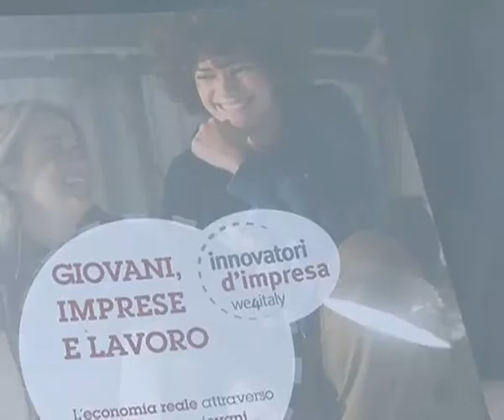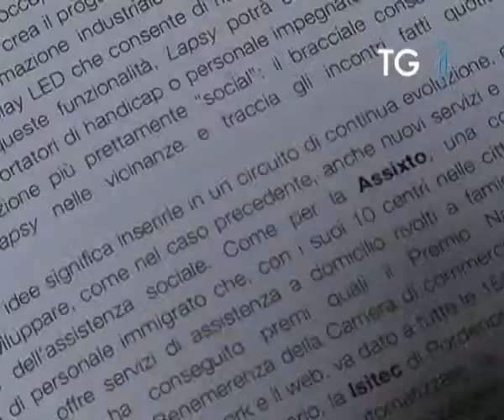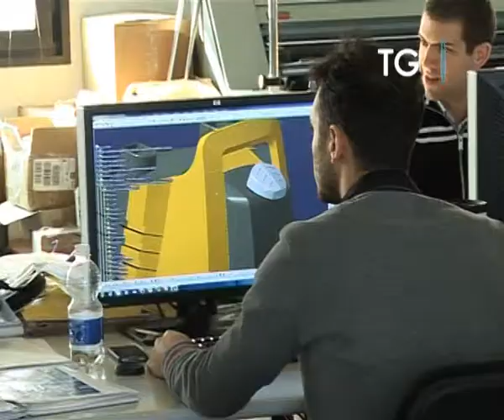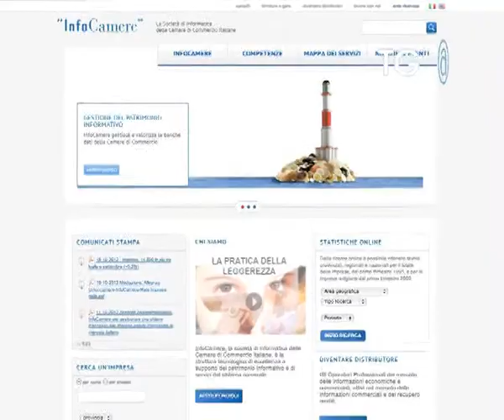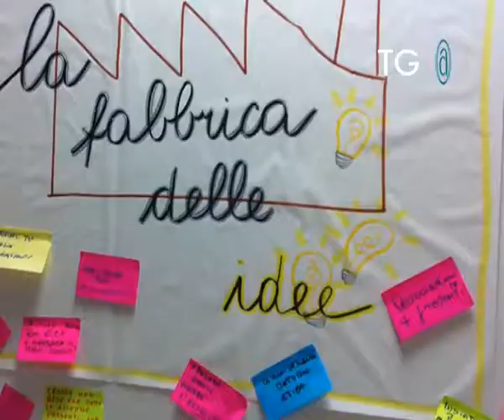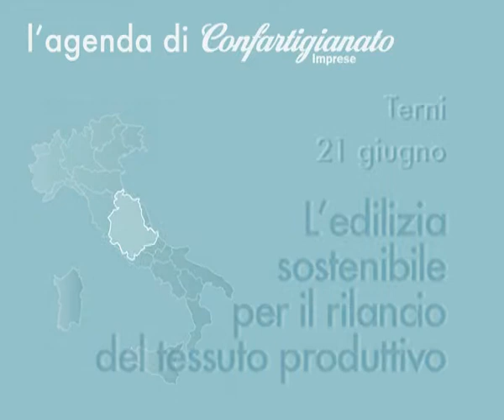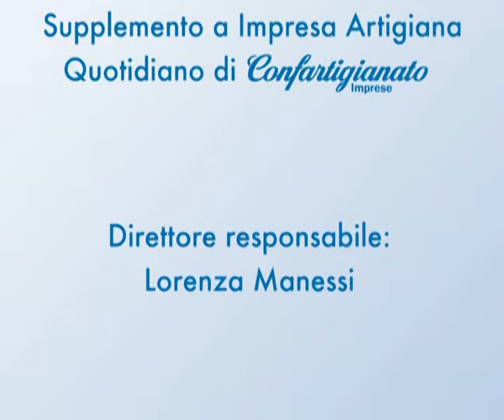Tg@183 Confartigianato - 17.6.2013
In questa edizione, il rapporto "Giovani, imprese, lavoro" presentato da Unioncamere, la pec Confartigianato - Telecom per le imprese associate, le immagini di "Cibarti 2013" di Lecce, il meeting formativo di Donne Impresa a Cervia (RA) ed il riassunto del "Fashion Game" di Confartigianato Vicenza per i giovani studenti dei licei artistici e della moda.